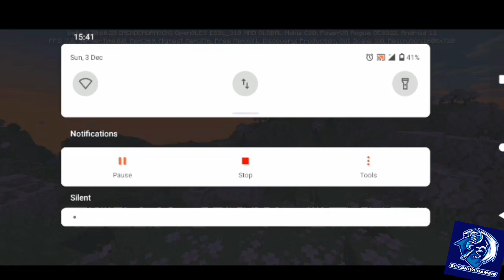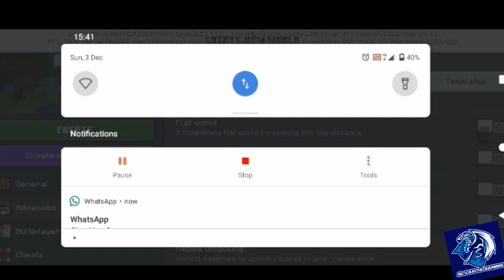Minecraft survival guide series ep 1